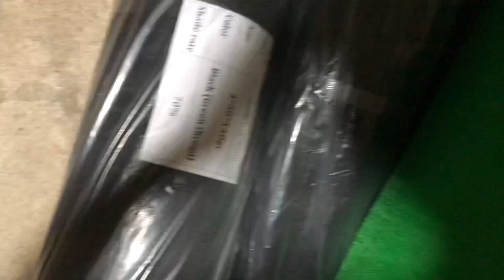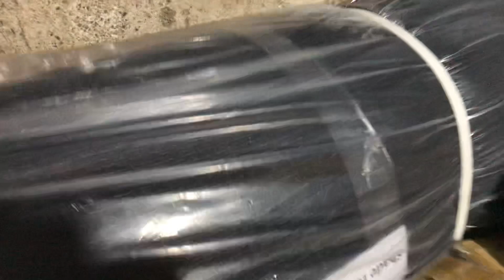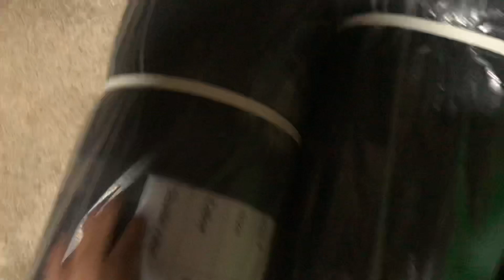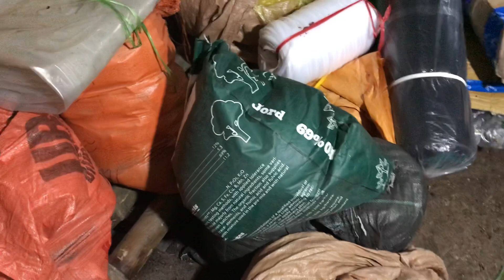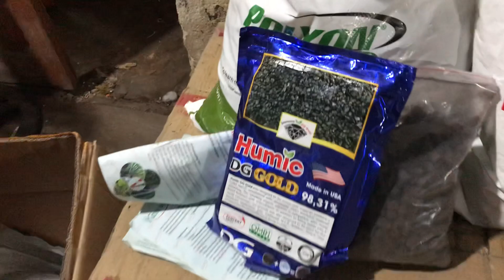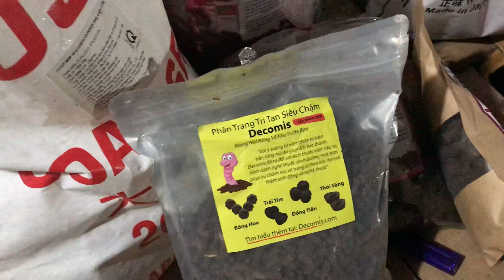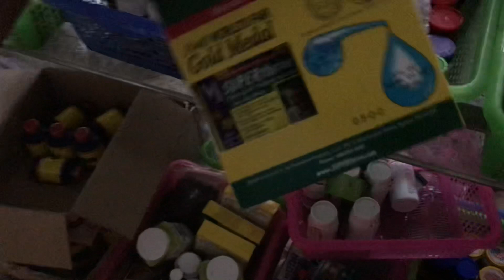Lưới đài che lan , lưới Nhật bãi che lan. LH 0345137096 vs 0981515269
Lan rừng 18/3 bên em có lưỡi đài che lan lưới Nhật che lan rẻ nhất và bao cước ah LH 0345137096